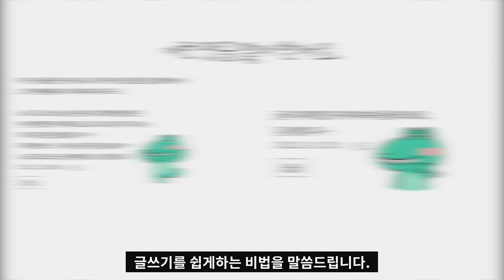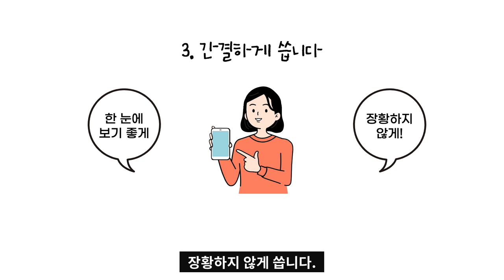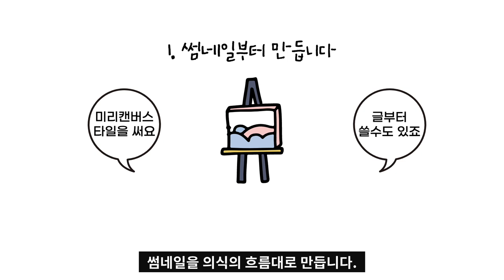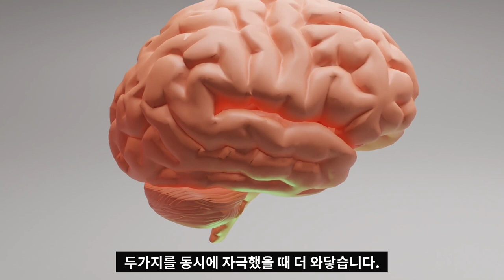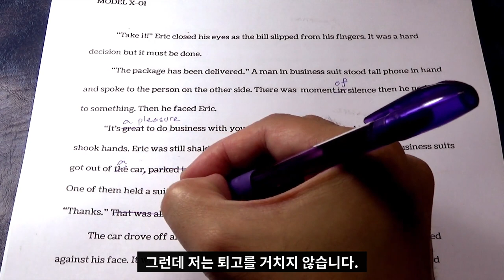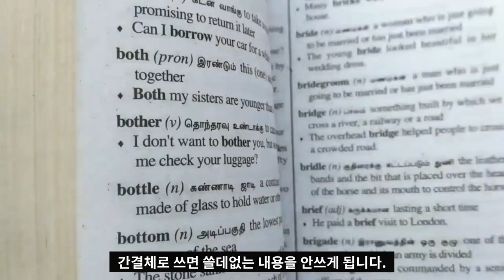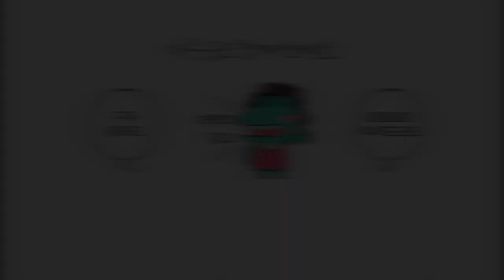네이버 블로그 글 쉽고 빠르게 쓰는 방법 디지털노마드 유튜버 패시브인컴의 기본은 블로그, 퍼스널브랜딩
블로그 글도 함께 보세요.